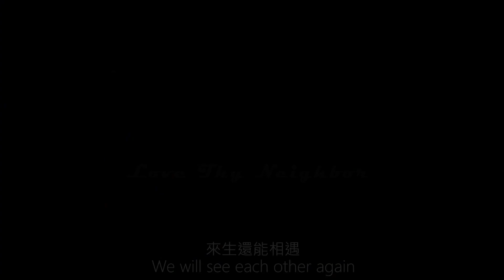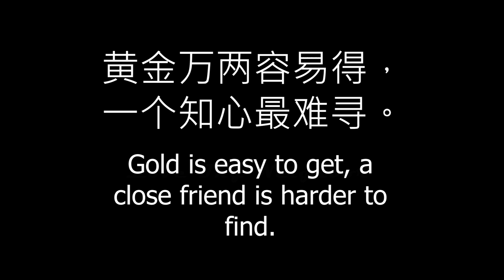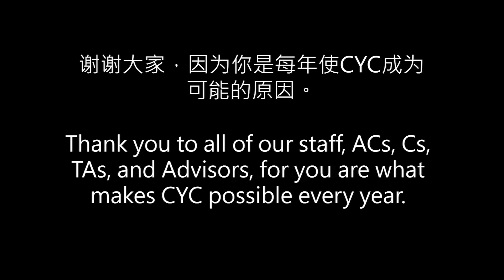2018 DFW CYC Recap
DFW Chinese Youth Camp 2018
Made by David Cha

Message from David Cha:
To those at the camp, as a staff member, counselor, or camper, cherish your relationships with each other. These bonds that you make here may very well last you a lifetime and be more impactful on your life than you can imagine. Love each other to the fullest so that one day you can learn to love others as well. Together, we hold up the world and we decide how we want our stories to be written.

To all the older generations watching this video, parents, and staff : Please help to guide these children who are only just starting their journey that you have already started long ago. We are all learning and in someone else's eyes, you are but a child as well. So please be kind and forgiving for these children are precious and will one day take your place as adults in society. I hope that we can teach each other to grow to be kind and forgiving and full of love for others. Thank you.

Songs:
我們不一樣 (We are Different) by  大壯
童話 (Fairy Tale) by 光良